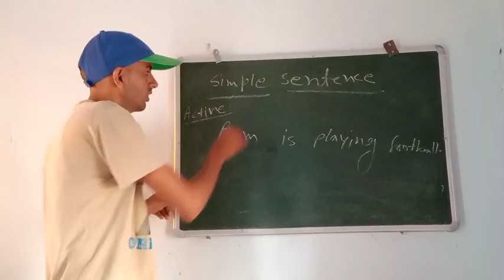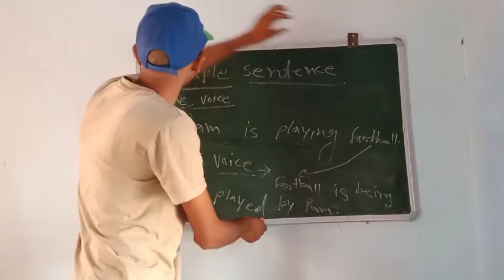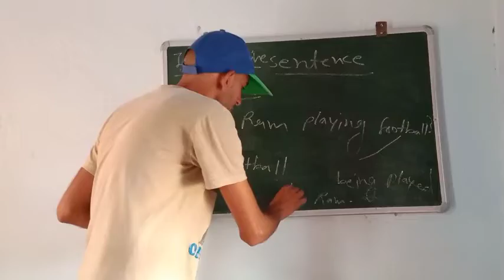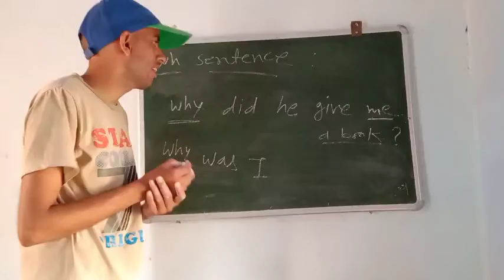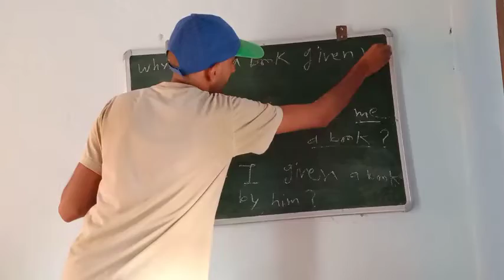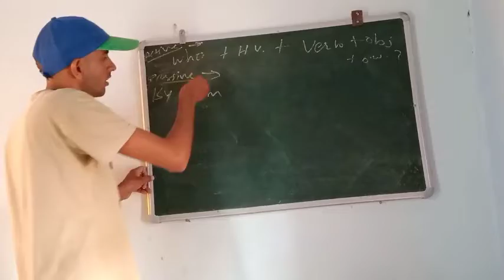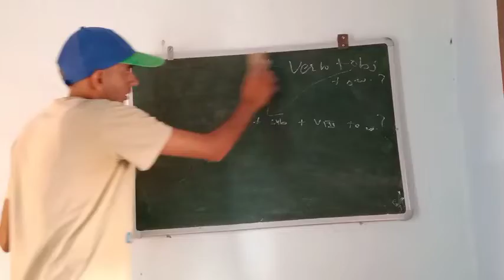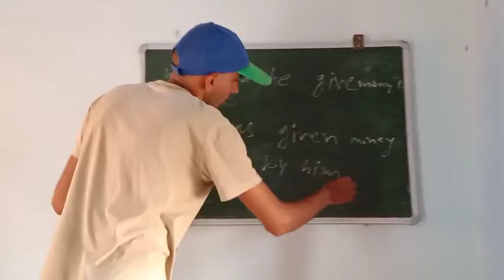Active voice - Passive voice part 2 by Sandeep ji sir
Active voice - Passive voice part 2
by Sandeep ji sir